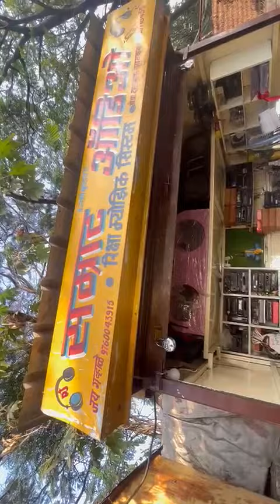Samrat audio Budhwar Peth Pune - datta bhau -9960718455 - jay bhau - 9763043915 🔊🔊🔊